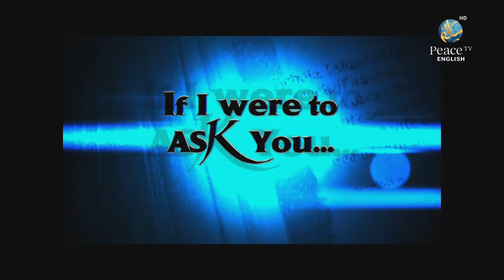Treasures from the Cave, Dr. Muhammad Salaah, Part 23